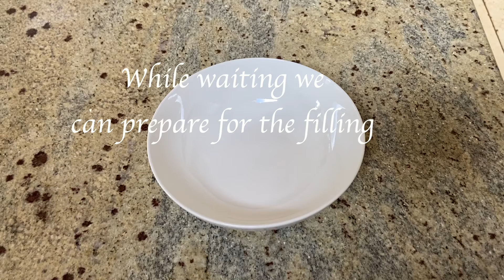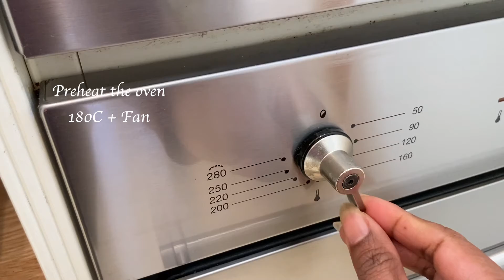Cheesy Garlic Bread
Md Puja